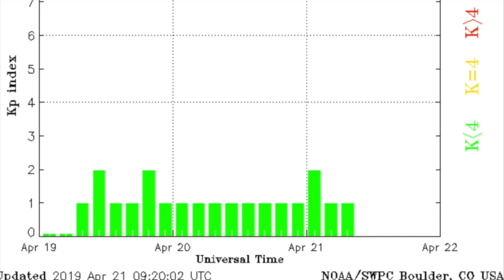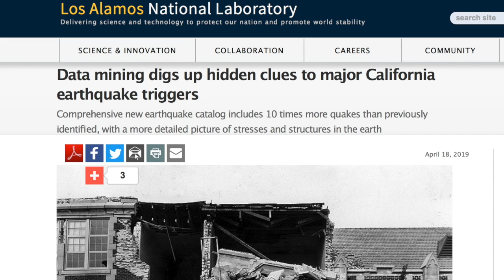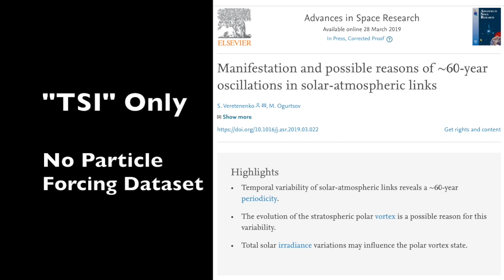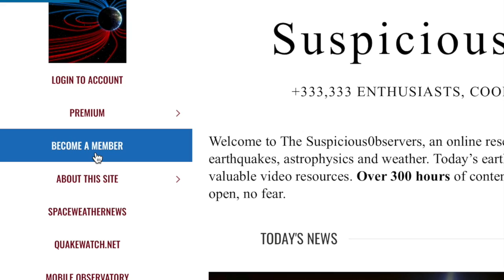Solar Eruptions, Volcanos, Earthquake Watch | S0 News Apr.21.2019